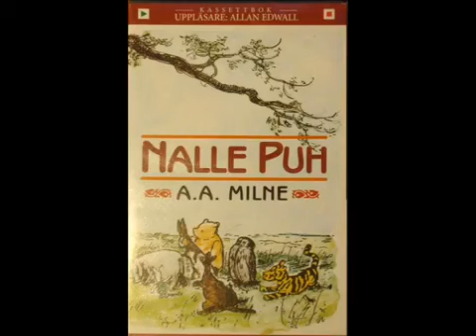Allan Edwall läser Nalle Puh (Kassett 3 av 3)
Nalle Puh (Uppläsare: Allan Ewdall) 1/3
Min favoritbarnsaga, Något som jag, tros att jag nu är medelålders tillåter mig att lyssna på när jag har svårt att sova, inte för att det hjälper mig så mycket då jag snarare blir piggare och skrattar åt Milners härliga nonsenslogik. Här uppläst av Mäster Edwall, vi snackar alltså inte den förenklade Disneyversionen utan originalet av A.A. Milne (Den första Disneyfilmen var däremot nära originalet) . Där Puh är lite av en egoist men fortfarande har ett hjärta av guld, Nasse är visserligen en liten fegis men har inget emot att hävda sig när chansen finns osv, lite mer nyanserat alltså!
Rippat från min egna samling.
Notera: Efter lite research så verkar det som att det finns mer än just dem som är med i den Nalle Puh samlingen jag har. Det eller så har jag delat upp kapitlen fel, om du vet mer, skicka gärna en kommentar :)
Kassett 3
Sida A
Kapitel 7: Kängu och Baby Ru kommer till skogen och Nasse får ett bad.
Sida B
Kapitel 9; Nasse är helt och hållet omgiven av vatten.